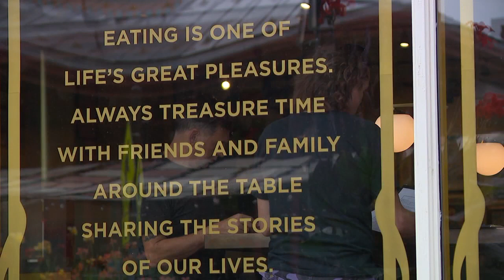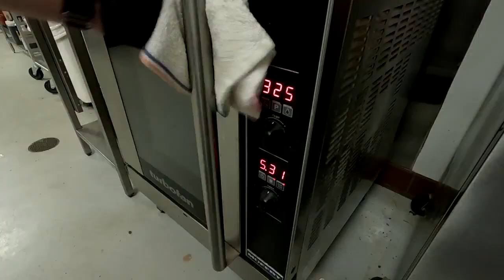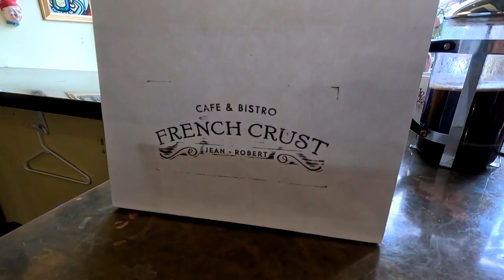NEW GENERATION AT JEAN-ROBERT'S FRENCH CRUST BISTRO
It was 30 years ago this month, when a very special French chef took over the The Maisonette in downtown Cincinnati.
Part 2 of my special series: Jean-Robert de Cavel's love for the city and devotion to good food shared with family and friends is being carried forward by his family and a talented young team at French Crust Cafe and Bistro.